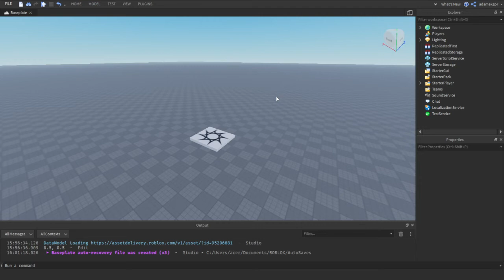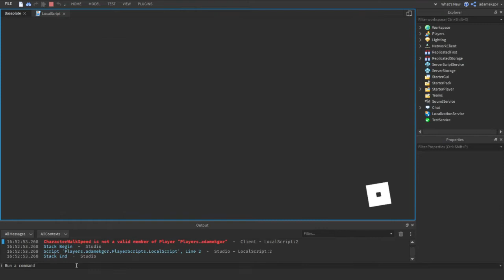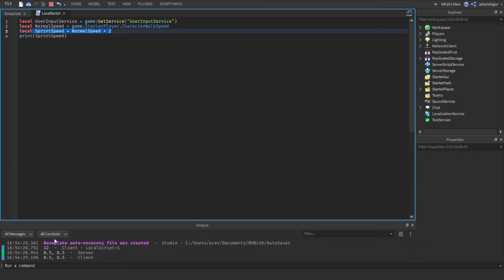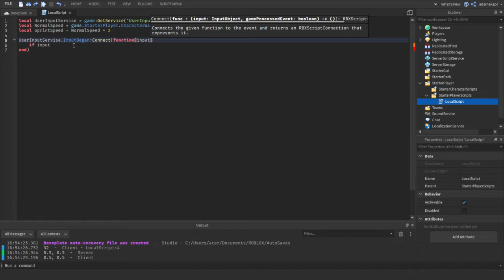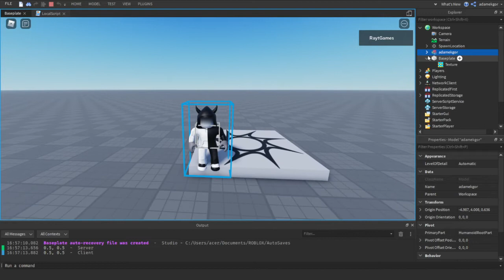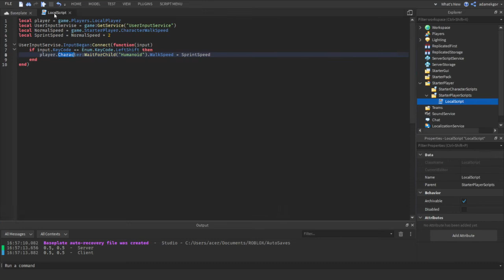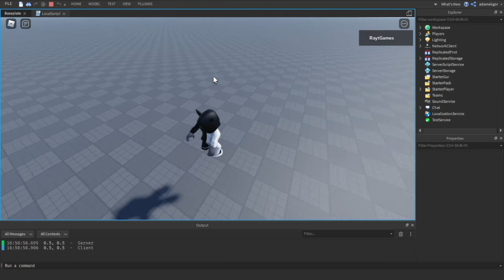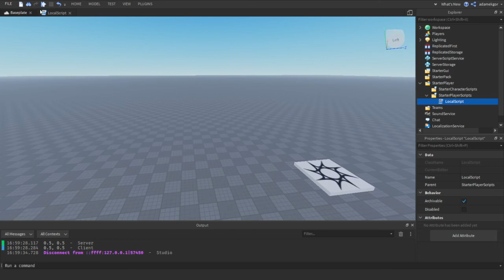Jak zrobić Sprint w Roblox Studio